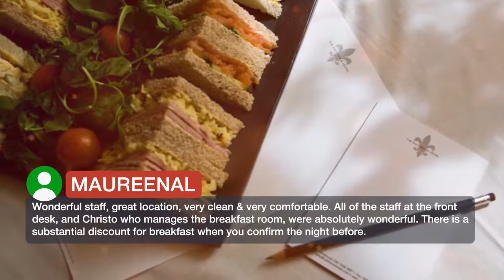Rathbone 4 ⭐⭐⭐⭐ | Reviews real guests Hotels in London, Great Britain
Rathbone ⭐⭐⭐⭐ | Reviews real guests Hotels in London, Great Britain

In a central, vibrant area of the West End, this boutique style hotel is within 5 minutes' walk of Oxford Street, Soho, Theatreland and within easy reach of London's financial center. Rooms at the Rathbone each offer a TV with satellite channels, tea/coffee facilities and complimentary bottled water. Some rooms also provide luxurious bathrobes and slippers. Freshly prepared continental breakfasts are served every morning, with full English breakfasts cooked to order. At the hotel there is a 24-hour room service menu, a breakfast restaurant and a residents' bar and lounge. The concierge can assist with travel arrangements, theater tickets or any other requests.